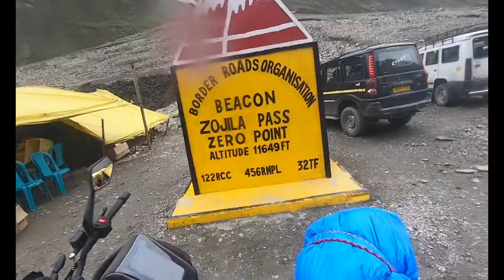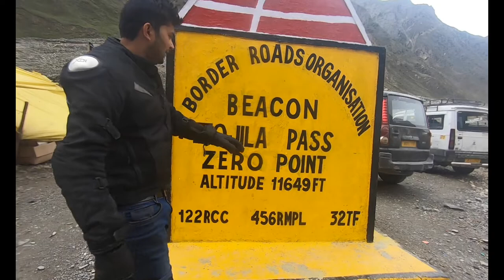Lanka lag gayi_Zojila Pass|| LANDSLIDE PRONE AREA|| LADAKH RIDE||VOYAGER VINAY ||Dominar 400 &200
Hi Everyone!!

This Video Series is all about our Leh Ladakh 2021 Trip.
In this 5th Episode of "Love with Ladakh" series  we will travel from Sonmarg(Gateway of Leh Ladakh) to Zojila pass and in upcoming video from Zojila to Leh via Kargil(Kargil war museum).

Accessories Used:-

Wireless On-Ear Headphones
SD Card
Power Bank

Bike Gears:-
Foot Pump

counting miles ladakh, ladakh counting miles